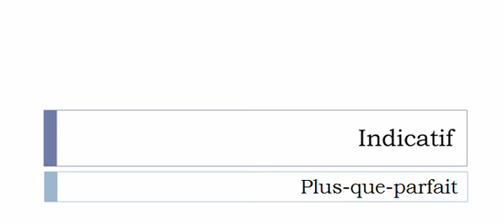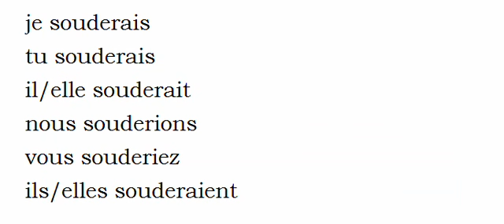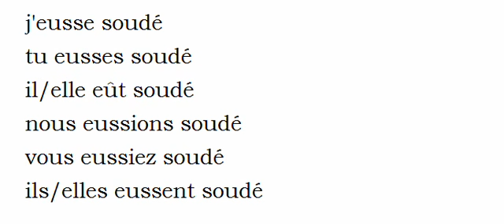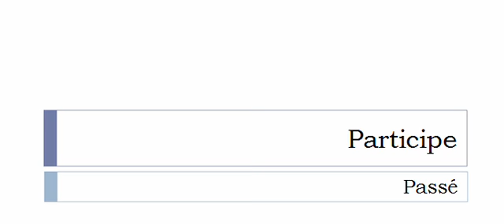French conjugation = Souder